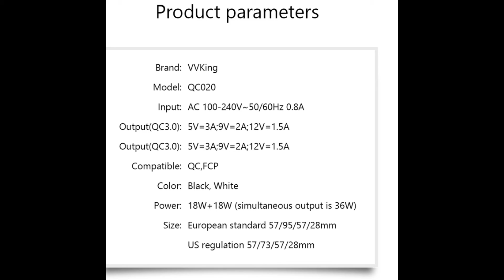Usb charging station For iPhone Samsung Galaxy s9 Xiaomi Huawei LG Phone Charger QC3.0 Fast Charging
VVKing 36W Quick Charge 3.0 Dual USB Charger For iPhone Samsung Galaxy s9 s8 Xiaomi Huawei LG Phone Charger QC 3.0 Fast Charging

charging station
usb charger
usb
iphone
usb charging station
review
android
charger
samsung
charging
unboxing
desktop charger
aukey
desktop charging station
phone
station
tablet charger
apple
gadgets
usb hub
quick charge
technology
charging dock
phone charger
power
tech
6 port
electronics
phones
ipad charger
port
diy
apple watch
dock
usb charging
10-port
iphone stand
make
tablet
charge
ios
cellphone
quick charge 2.0
mobile
desktop
unitek
smartphone charger
tips
fast charger
quick charge 3.0
smart
usb docking station
asus
ravpower
micro usb
qi charger
cable
project
wireless
test
cell
usb type c
satechi
cell phone
product
rapid charger
usb charging hub
geek
woodworking
aukey usb hub
galaxy
tablets
iphone charger
charging stand
best charger
travel
apple watch stand
apple watch dock
60w
charging station review
smartphone
usb charging dock
best gifts for men
5v
a6500
best cell phone stand
wedding films
best gift for women
cell phone accessories
a7r ii
a7sii
videography
google nexus lg
samsung galaxy
100w